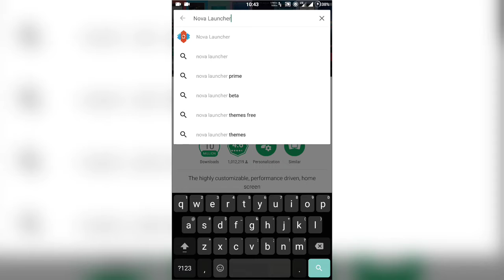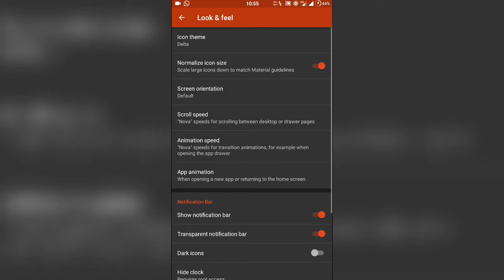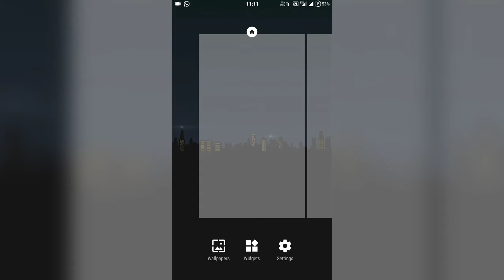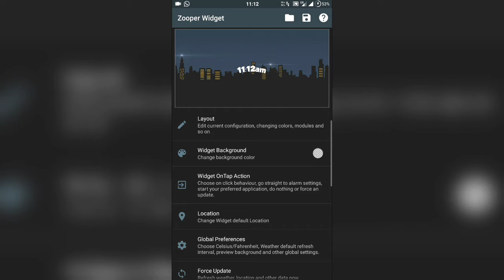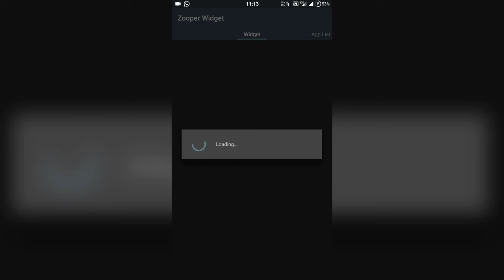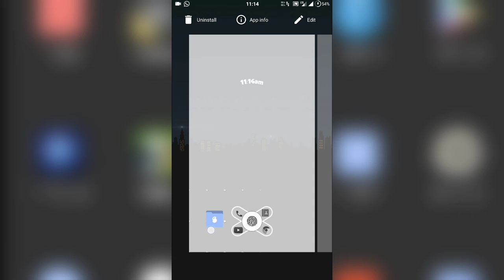Nova Launcher SetUp | ZooperWidget SetUp | Mobile Apps | Amazing Nova Setup 2017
Hey guys!! This is Deepu here,  In this video I showed you X-Style Super Cool Nova Launcher+ZooperWidget SetUp,

Mobile Apps

♦APPS USED♦